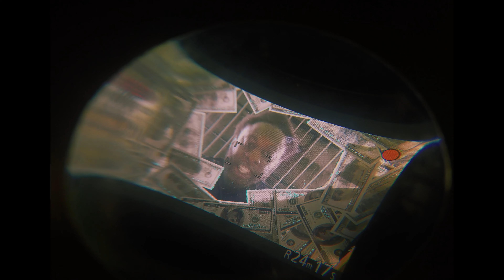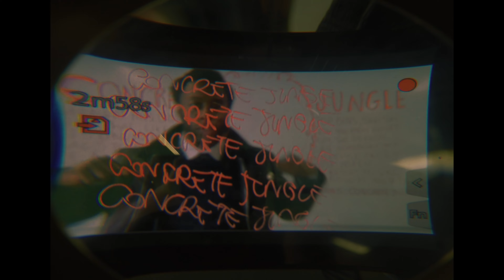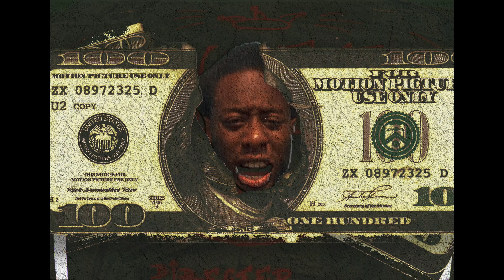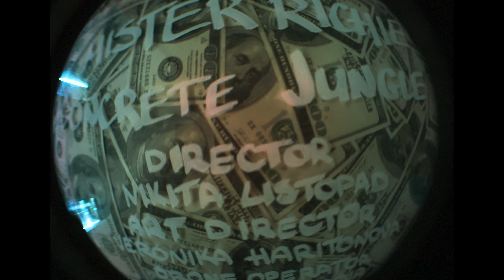Mister Richie - Concrete Jungle [Official Music Video]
MISTER RICHIE - CONCRETE JUNGLE
Directed & Made by Nikita Listopad

Produced by Angel LaCiencia

Straight Hits, Don't Miss, Top Bins (SWISH) Track 6 taken off Mister Richie's debut mixtape Grinding in Silence

Runner - Matthew Cooper

Special thanks to our extras:
Rees the Flame
Alz the Mainman
George Ideh
Ezzy
Archer Merry
Marica De Cubellis
Macy Brown
Abibatu
Kay Baller

This music video is made in mixed media technique using analogue and digital methods.